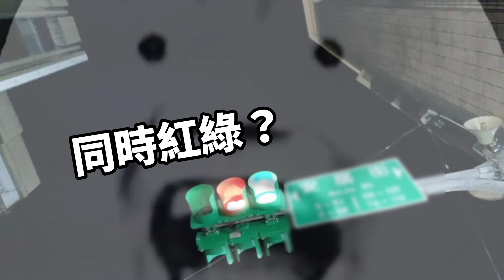阿這樣是能不能走